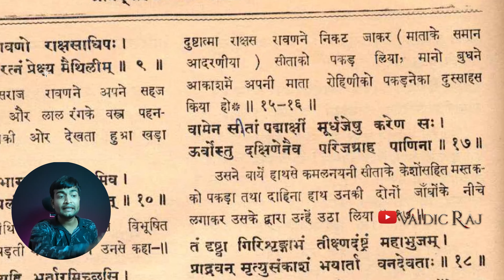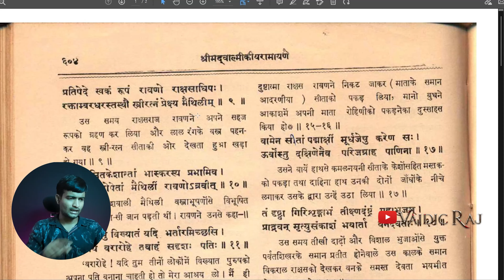Bageshwar dham Exposed | रावन ki bati nahi thi सीता | क्या सच में रावन ने सीता को नहीं छुआ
Exposing fake saint who didn't read Ramayan and yet preaching.

Vedic Raj
Vaidic Raz
वैदिक राज
वैदिक राज़